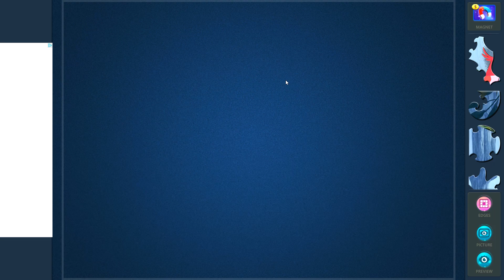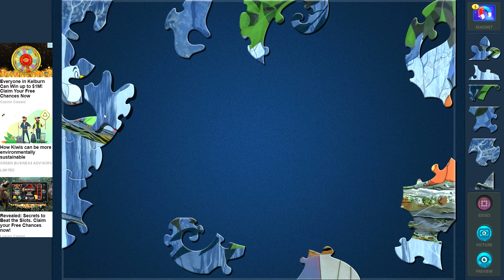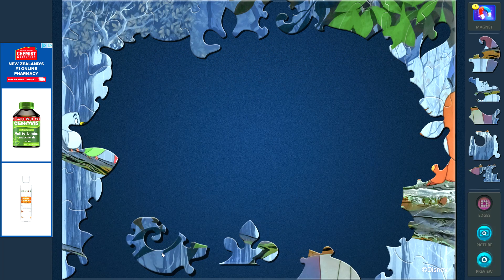LET'S SOLVE THIS! DISNEY Magic Jigsaw Puzzle (Plant Shape 70🧩) | Sleeping Beauty_10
This video is mainly solving jigsaw puzzle from Disney Magic Jigsaw Puzzle.